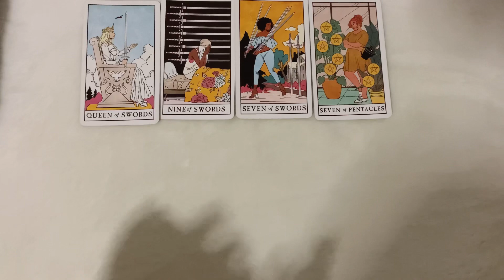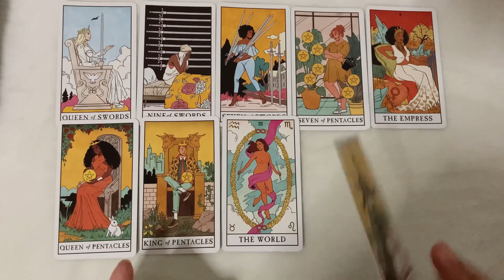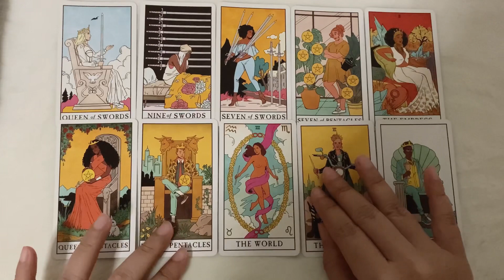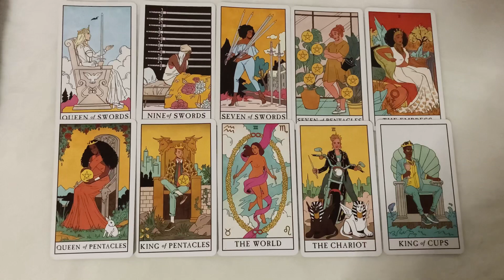Random | (Timeless) เค้าสำนึกผิดบ้างไหมที่ทำให้คุณเสียใจ